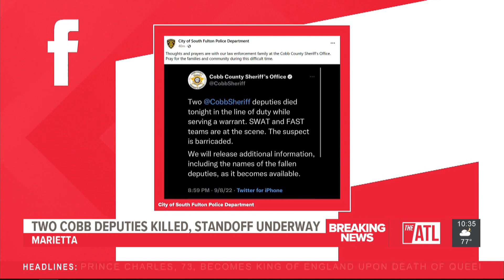Condolences pour in for 2 deputies killed in Cobb County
Two deputies have been killed in the line of duty while serving a warrant in a Marietta neighborhood Thursday evening, according to the Cobb County Sheriff.

11Alive is Where Atlanta Speaks. We believe that news shouldn’t be a one-way conversation, but a dialogue with you. Join in, share your thoughts and connect with new perspectives.